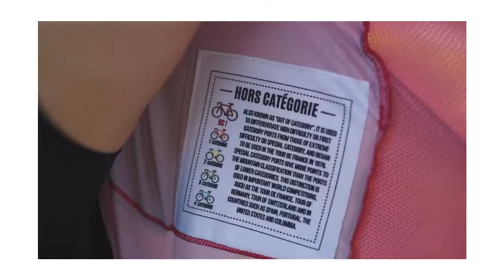Nueva Colección ÉPICAS 2020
El pasado épico con la tecnología del futuro. Conoce y vive la historia con Safetti.